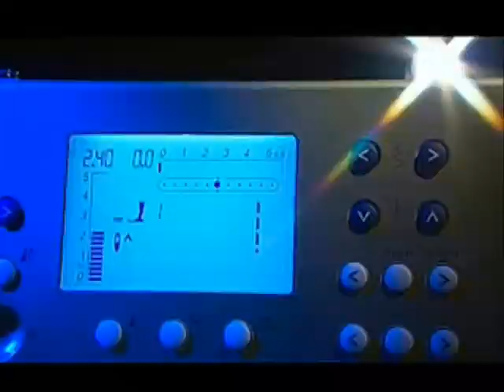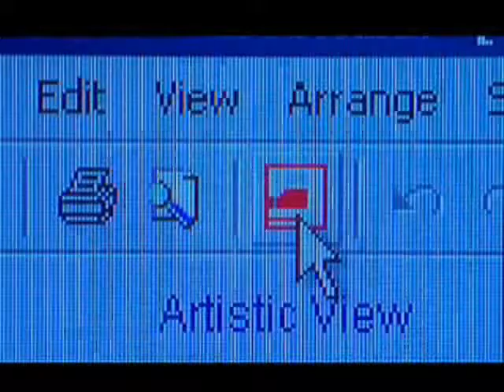BERNINA MODULOS DE BORDADO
La mejor tecnologia del mundo aplicada a tu Bernina, Modulos de bordado, máxima calidad aplicada a culquier prenda